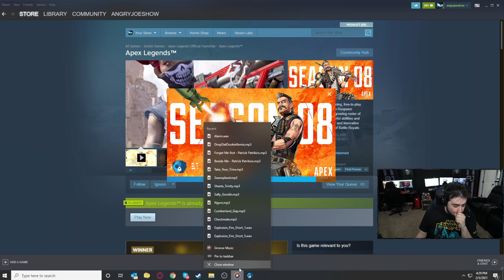AngryJoe plays AngryJoe in Apex Legends: Season 8!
AngryJoe Plays as AngryJoe in Apex Legends Season 8! Watch what happens when we return this game after 7 season of inactivity! Is it still awesome? Yes its still Awesome! May the Shenanigans begin!

🐦Alex's Twitter ► No.